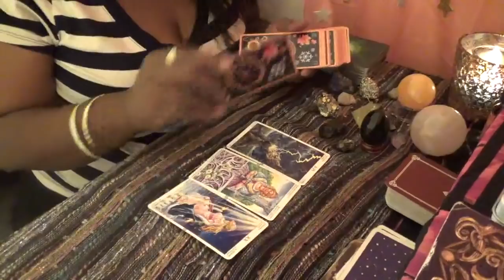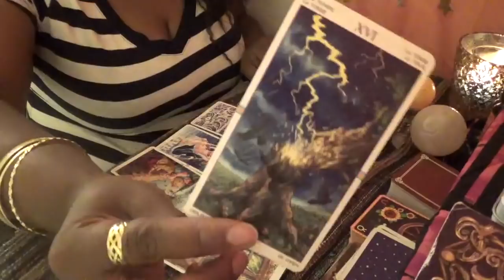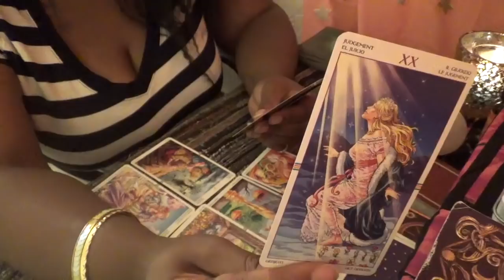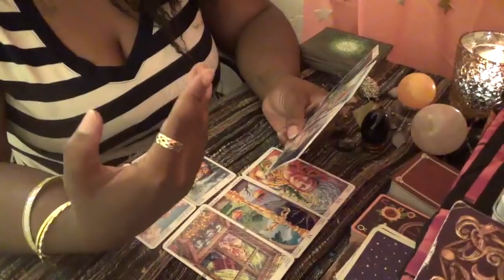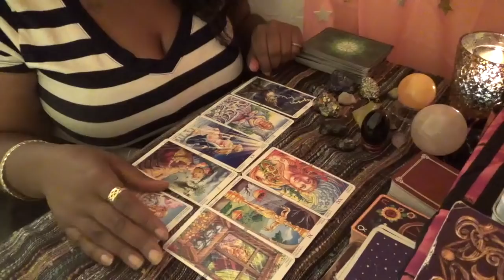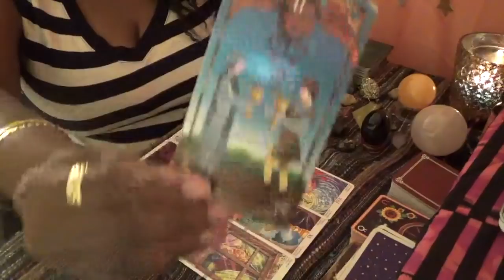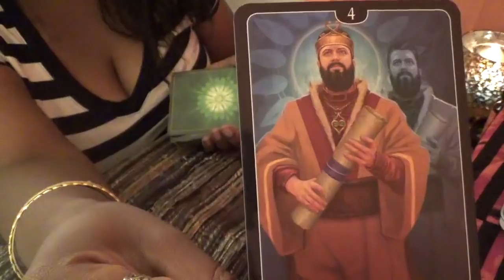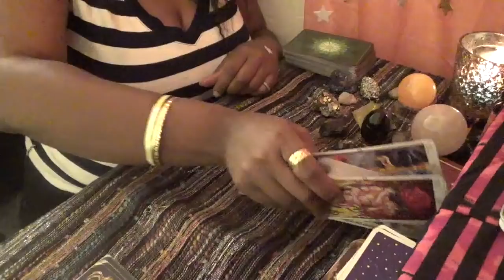💦 Water Signs Weekend Love and General September 21st 23rd 2018